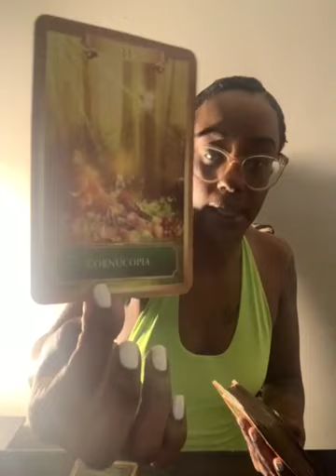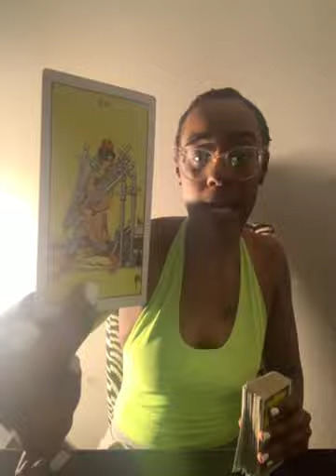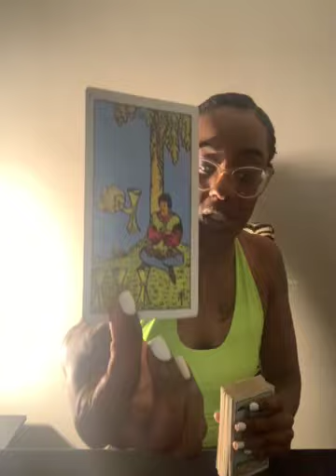The power you instinctively know what is right for you